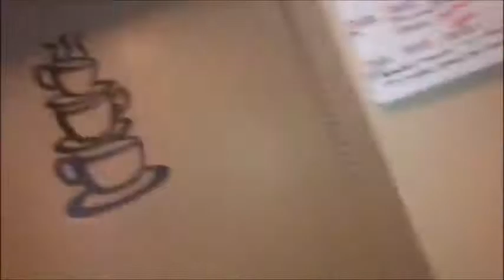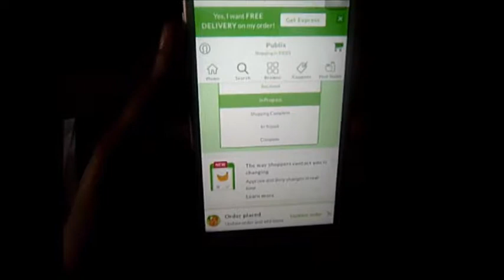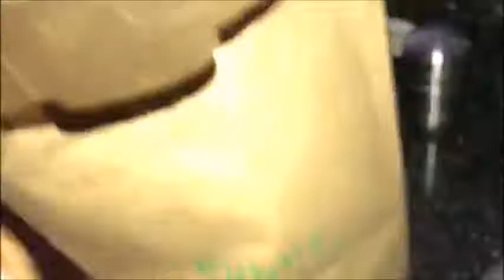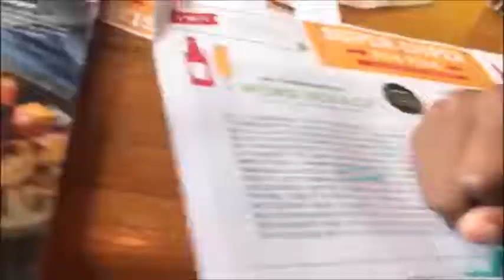1st wkly Life vlog. Birthday, Cleaning, Dinner & No school FUN!!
Hey You,

Welcome back and WELCOME if its your first time. This is my very first weekly vlog with my family. I'm giving you all glimpse into our lives. I have a feeling that you will soon realize that all of our families have this one thing in common. CRAZINESS!!!